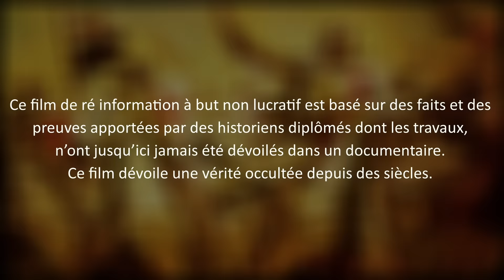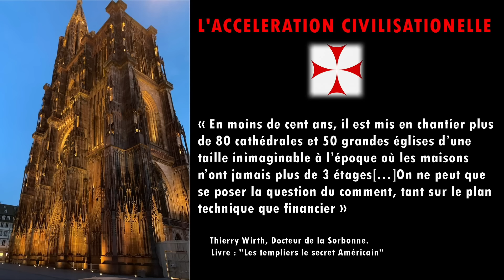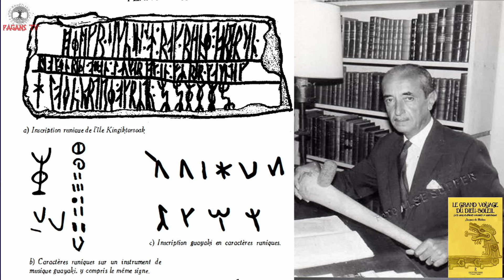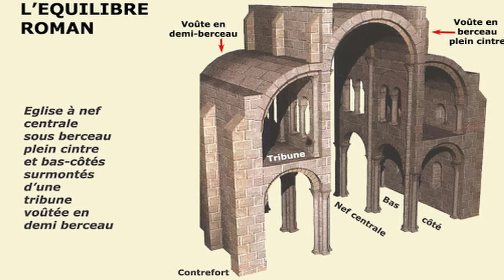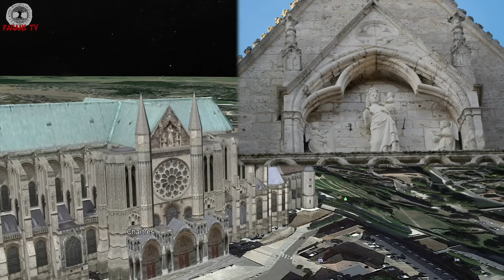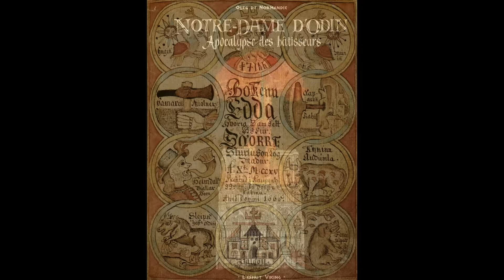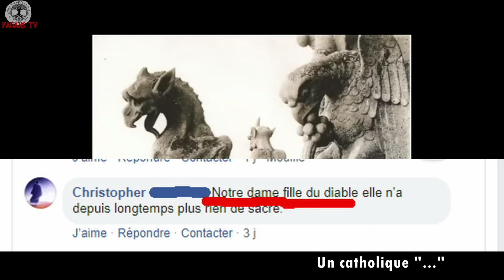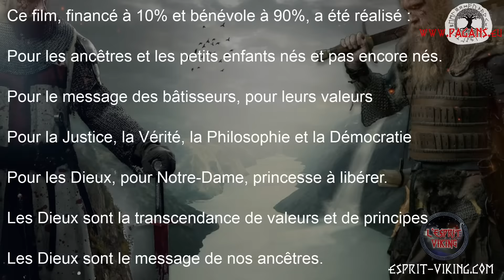TEMPLIERS VIKINGS ET CATHEDRALES - Le Film de divulgation qui change la donne - Pagans TV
Film de divulgation et de ré-information à but non lucratif. Des faits et des pièces à conviction, jusqu’ici restés dans l’ombre, sont dévoilés pour la toute première fois au public, et c'est toute l'histoire qui est chamboulée !

Narrateur principal : Paolo Domingo
Narrateur secondaire : Oleg de Normandie
Affiche et miniature : Jim Cornours
Montage : Oleg de Normandie
Scénario : Oleg de Normandie
Réalisation : Oleg de Normandie
Découvertes hermétiques : Oleg Hermod de Normandie
Partenaires :
-L’esprit Viking, édition de livres
-Pagans, association de promotion de la culture primordiale

Film dédicacé aux ancêtres et aux petits enfants nés et pas encore nés.

-L’esprit Viking édite des livres bientôt destinés au bucher ! Ils sont disponibles sur esprit-viking.com

Oleg de Normandie, au service de la justice et la vérité.